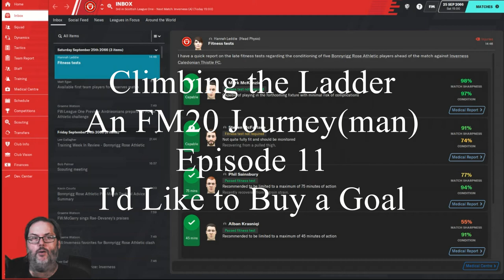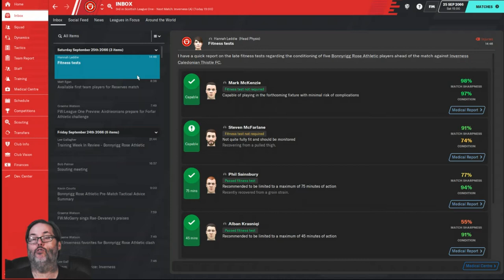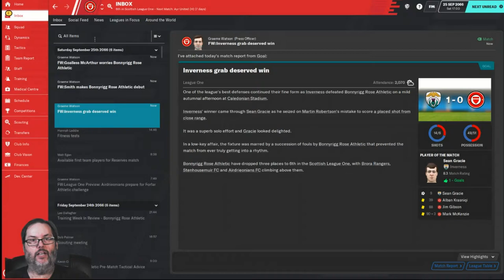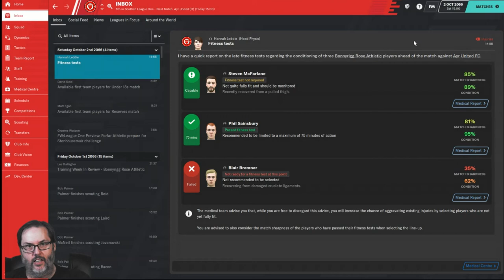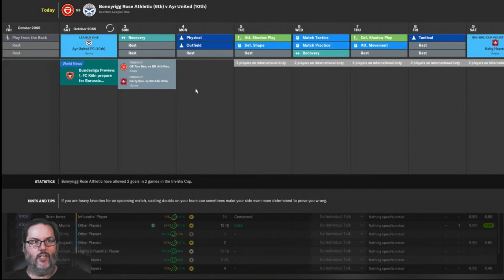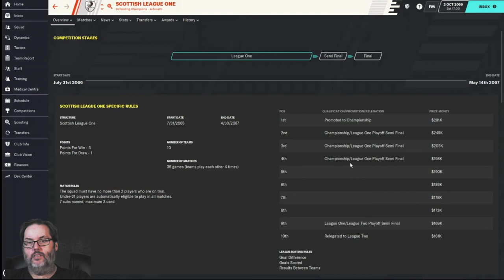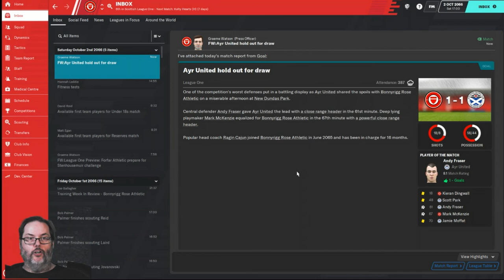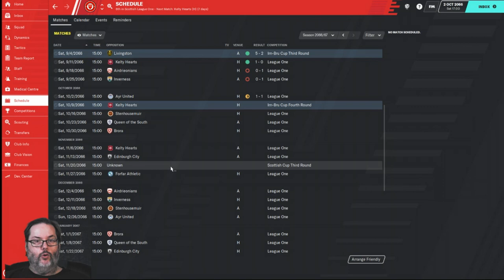FM20/Climbing the Ladder - Bonnyrigg Rose/Ep. 11 - I'd Like to Buy a Goal